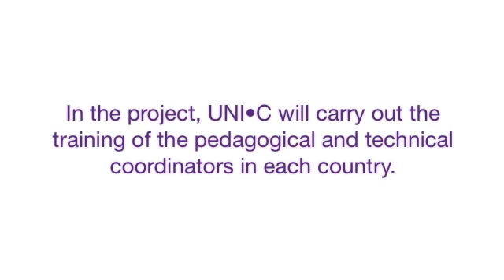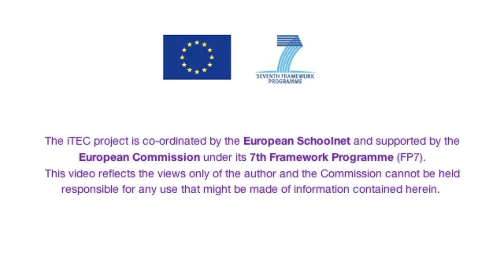iTEC - Interview with Leo Hojsholt 18 Sep 2010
iTEC (Innovative Technologies for an Engaging Classroom) is a four year, large-scale project starting in September 2010. iTEC will design, build and comprehensively test scalable learning and teaching scenarios for the future classroom. In these interviews some partners tell about their views and expectations about the project.